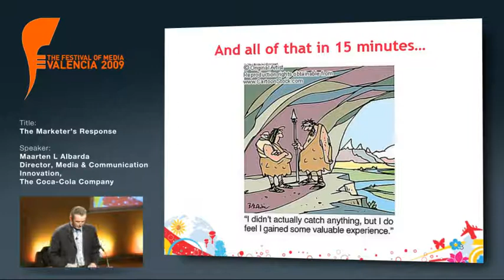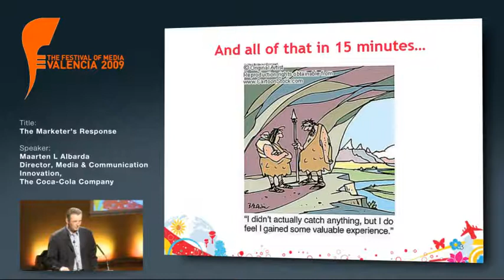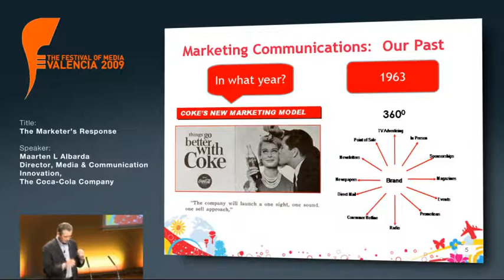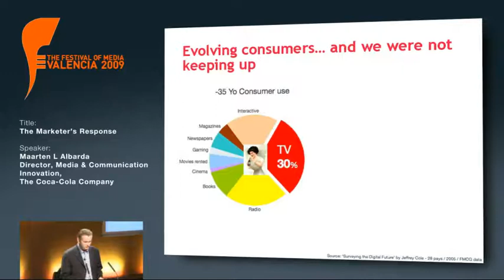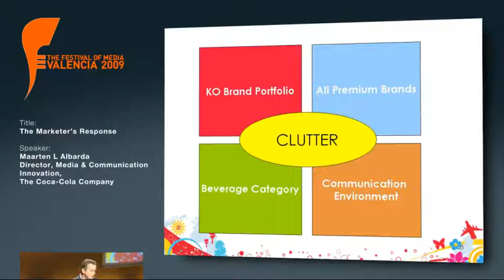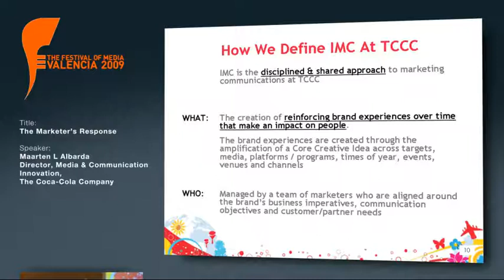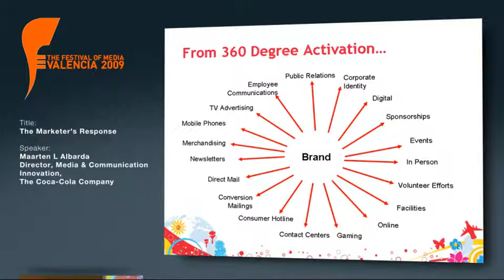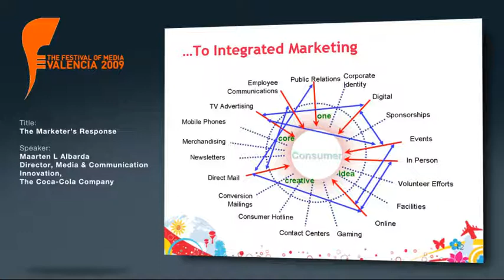Maarten L Albarda (Festival of Media 2009) Pt 1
Marketers' Response

The world's leading soft drinks manufacturer continually innovates to keep its market position. Maarten will explain how Coke, the greatest example of the power of branding on the planet, is growing its market share in the face of changing consumer communication preferences and how agencies are helping the brand to create more relevant consumer experiences - even in an economy thirsty for credit and an industry that seems to be about cost cutting rather than brand building.